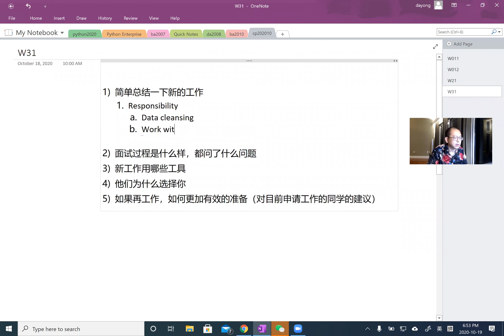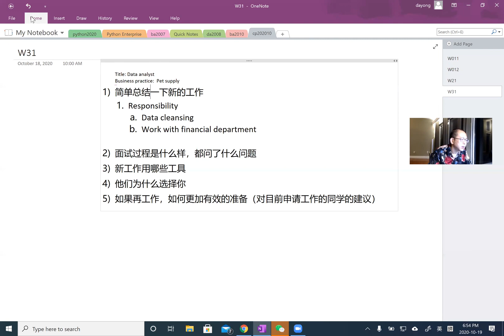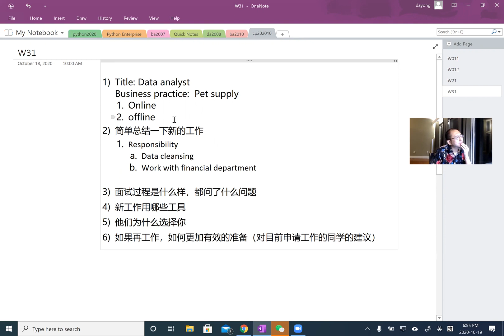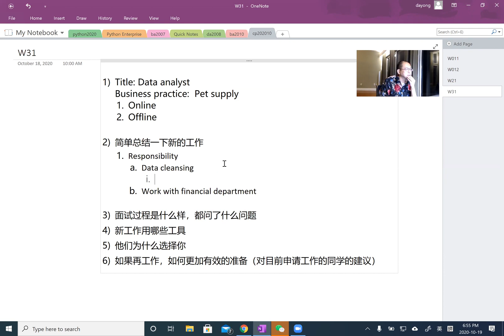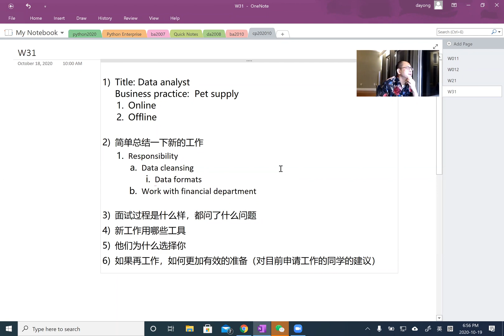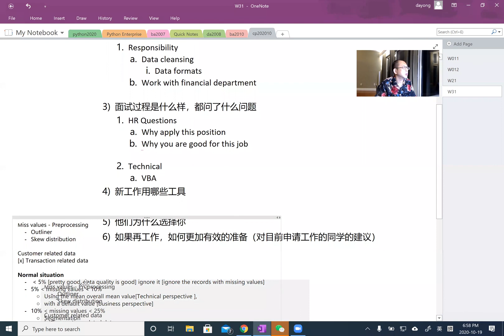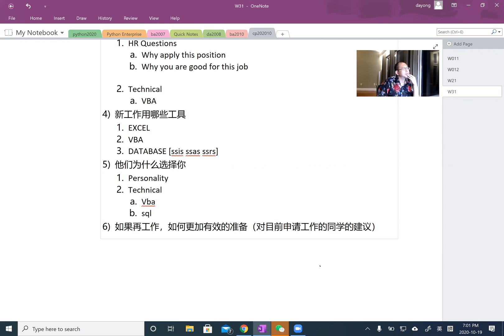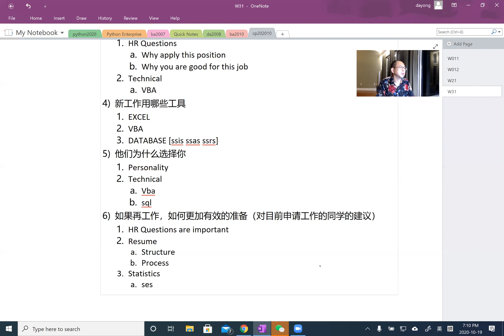有技术，却总是没Offer？看Eason如何破解，拿下满意Data Analyst工作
已经学习了不少技能和软件，甚至像本期的主人公一样，曾花钱上了好多家培训机构的课，却一直没找到满意的数据分析工作？看看英语一般、纯商科背景、走过弯路的Eason如何找对了法子，找到喜欢的Data Analyst工作的：

《在有趣的零售行业找到Data Analyst工作 - Eason的分享》：
本期分享要点：具体工作内容、工作相关部门、工作用到的软件和工具、纯商科背景如何成功找到DA工作、工作中遇到困难怎么解决、HR和Technical等部门各自提的面试问题以及在何处有答案、学习的哪些知识起了关键作用、统计具体用到的方法、真实工作的难度和应聘的难度等
很多同学咨询我们，第二波疫情来势汹汹，能找到数据分析工作吗?  其实，整个疫情期间，几乎每周都有我们的学员成功拿到Offer，成功故事从没有因为疫情而中断。为了帮助大家树立信心，我们特意从最近一个月找到满意工作的学员中选取了几位背景各异、情况较有代表性的同学，和大家分享一下自己是如何成功在刚刚过去的9月成功就业的，以及求职和入职后的亲身经历、经验教训、一手资讯和发现。
欢迎添加微信jobready123，向我们提出你想要了解的问题，我们会添加进讲座内容里。
关于DQ数据分析：

DQ数据分析培训机构（DQ Education），由北美数据分析名师DQ创立，是专注于为北美市场培养初、中、高级数据分析人才，帮助华人移民及留学生实现就业与发展的数据分析专业教育品牌。专注于数据分析领域，精确瞄准加拿大、美国求职市场，真正的“零基础”和“超高就业率”。

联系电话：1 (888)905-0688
联系微信：jobready123
微信公众号：DQ数据分析
联系地址：
多伦多(总部)：Suite 801, 200 Consumers Road, North York, ON, Canada, M2J 4R4
蒙特利尔：Unit 404, 1610 Rue Sainte-Catherine O Montréal, QC H3H 1L9